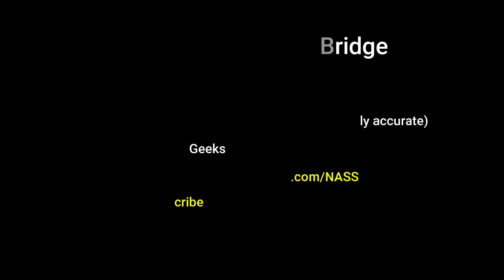Oakland - San Francisco Bay Bridge 1940s in color [60fps, Remastered] w/sound design added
I colorized, restored and created a sound design for this video of shots Oakland / San Francisco bridge crossing. Once from the back, and once from the side. Nothing you've havent seen before,

Video Restoration Process:
✔restoration:(stabilisation,denoise,cleand,deblur)

Thanks to A/V Geeks for share the amazing B&W Video Source